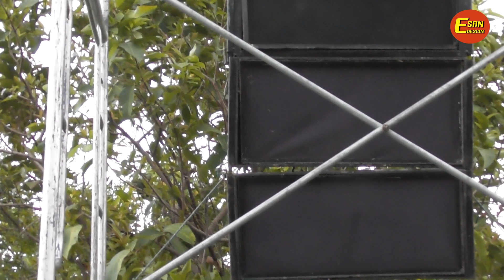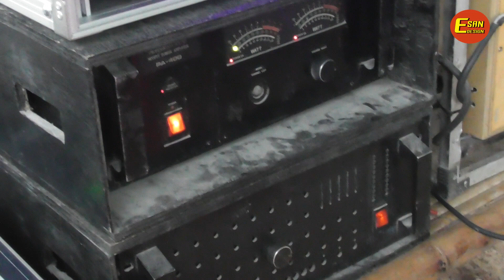ลั่นๆ!!! เทสตู้เทอร์โบเล็ก 18 นิ้ว By อีสานดีไซน์